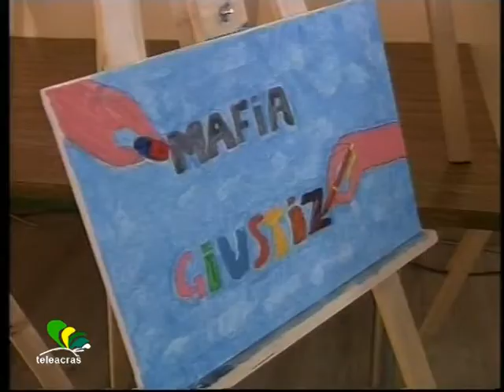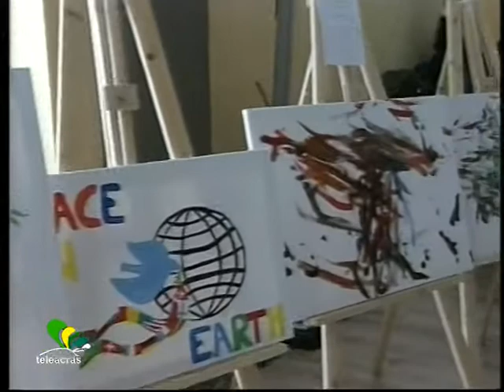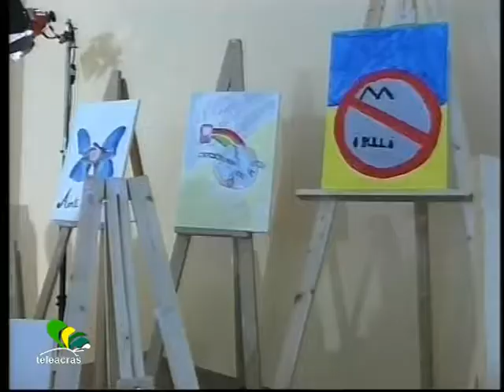Teleacras - Al Foderà "Legalità...un gioco da ragazzi" con l' Aics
Ad Agrigento, all’ Istituto Foderà, diretto da Patrizia Pilato, l’ Aics di Agrigento ha proposto un concorso di pittura, il musical Grease, i murales di Sergio Criminisi, ed una esposizione della valle dei Templi in miniatura, nell’ambito del progetto “Legalità … un gioco da ragazzi”. Le interviste di Irene Milisenda.